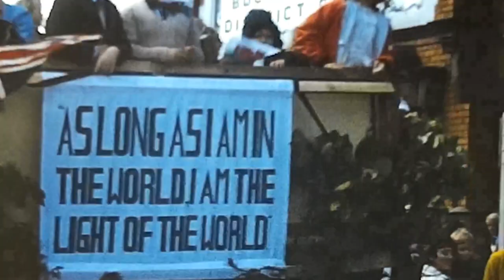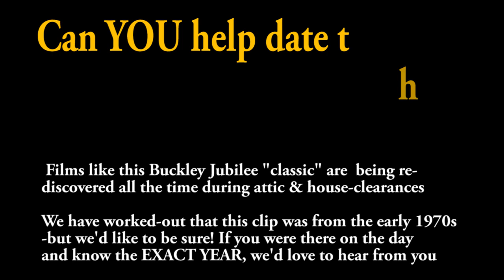Buckley Jubilee ...an 8mm film by Arthur Roy Tulloch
Arthur Tulloch, a native of Garden City, Deeside Flintshire was a keen amateur movie-maker. His work, which was recorded on, the then innovative, "Super8" colour film, included scenes  of, "Fishing on the River Dee", "Family Life on Deeside", "The Shotton Steelworks" -and of course this fascinating record from the early 1970s, of "The Buckley Jubilee".

The Buckley "Jubilee" is a long-celebrated annual event. Attended, not just by almost everyone alive with a proud Buckley pedigree, but by numerous individuals and families from farther afield who simple wished to marvel at the pageantry and be a part of a joyful community celebration.

For anyone with an eye for movement and colour, the arrival of good-quality, affordable, hand-held, "cine" cameras offered ordinary people a unique opportunity to capture the spirt of any occasion. With the town of Buckley on the doorstep, our Mr Tulloch must have thought the Jubilee procession an irresistable subject for his hobby!

The precise year when this particular event took place is something of a mystery! The original film reel is vague on specifics!. Maybe you can help? If you were there -or can contribute some firm evidence of the year- the volunteers at The Buckley Society would love to hear from you! Please feel free to add any information you might have in the comments below.

The volunteer producers of this digital transcription are grateful to the Tulloch family for their kind cooperation in facilitating efforts to make this work available to a wider audience.

                             Original camerawork: Arthur Roy Tulloch
                           Family Archive Liason: Brian Perrett
                 Buckley Society Researcher: Paul Davies
Digitisation & post-production (2021): John Butler

This item has been accepted for inclusion in Wales National Archive project, "Peoples Collection Wales" where it will be available to any of future generations who might seek inspiration and insight on our illustrious past.